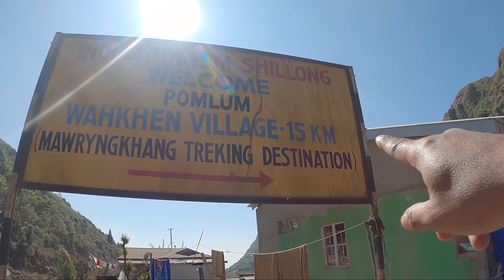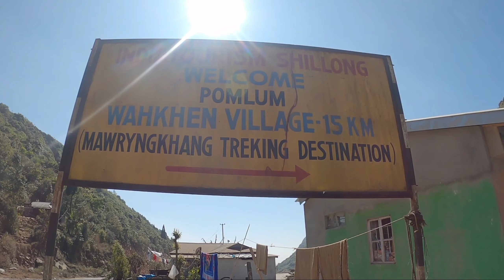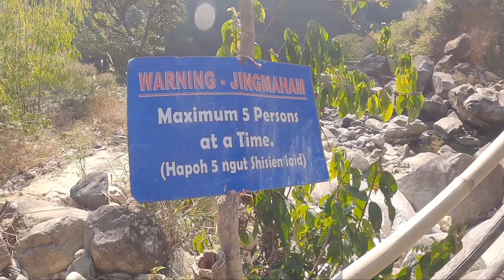Mawryngkhang Bamboo Trail | Scariest & Most Dangerous Trek in India | Wahkhen Village | Meghalaya